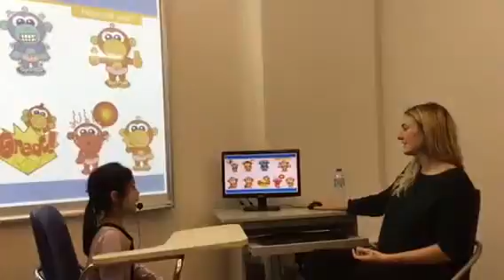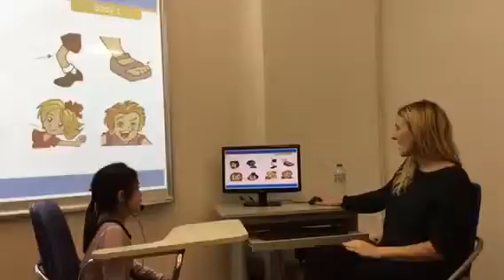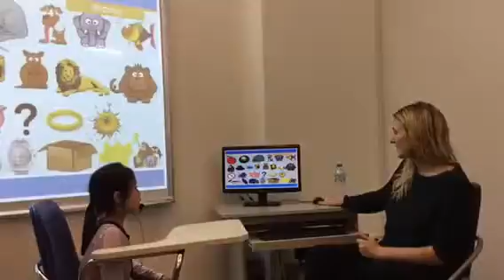Test in December 2016, Canadian English Council, HOÀNG NGÂN